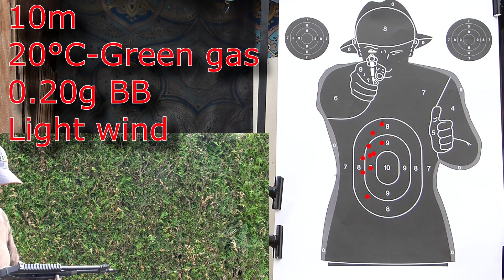Airsoft - WE Kel-Tec PLR-16 shooting tests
LISEZ !!! READ !!!

Voici les tests de tir illustrant la review complète disponible en cliquant sur le point d'exclamation présent sur la vidéo.
Here are the shooting tests illustrating the complete review. You can read it by clicking on the exclamation mark on the video.

Intro/outro : Maric